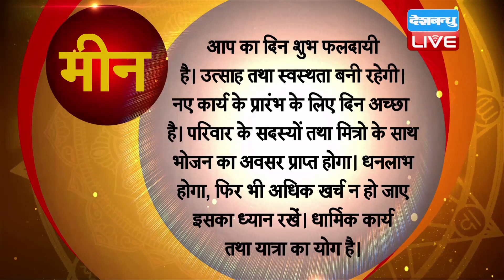2 Feb 2020 | आज का राशिफल | Today Astrology | Today Rashifal in Hindi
2 Feb 2020 | आज का राशिफल | Today Astrology | Today Rashifal in Hindi